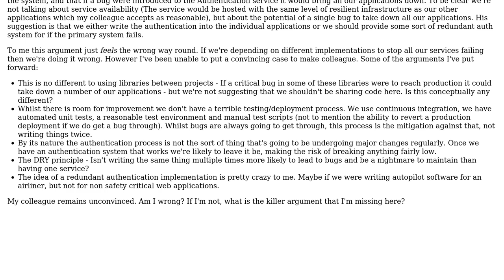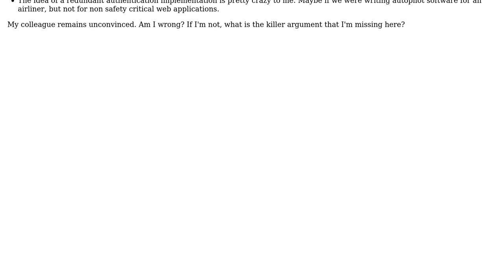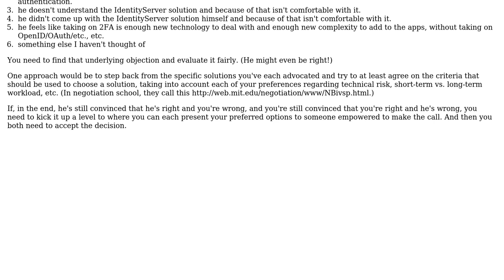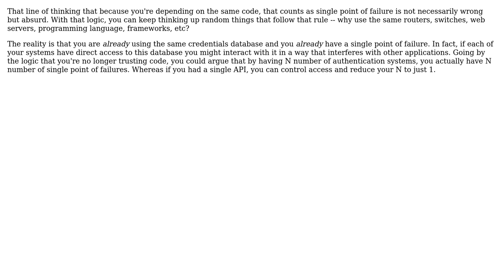Software Engineering: Don't Repeat Yourself Vs Single Point Of Failure in authentication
With thanks & praise to God, and with thanks to the many people who have made this project possible! | Content (except music & images) licensed under CC BY-SA | Music | Images & others | With thanks to user Thomas Hastings user Slappywag user Robert Harvey user Kevin Raoofi user David Moles user btilly and the Stack Exchange Network Trademarks are property of their respective owners. You are responsible for your own actions.